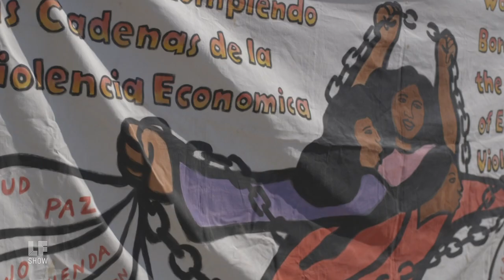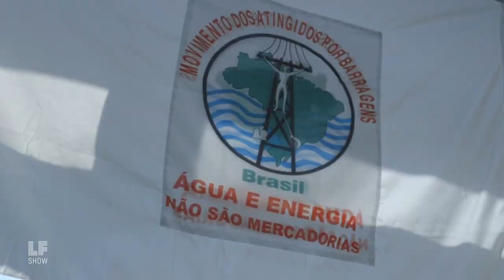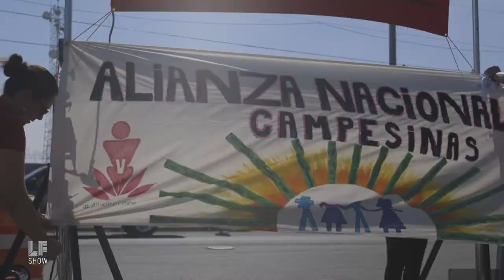Love and Rage at the Border: An Artistic Uprising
In July 2019, we joined an artistic uprising in El Paso, Texas with folks from One Billion Rising, La Mujer Obrera, and more, who rise against the systemic violence and denial of human rights that immigrants and refugees experience.

Featured Guests:

Rosemary Martínez
President, Centro De Los Trabajadores Agricolas Fronterizos

Eve Ensler
Founder, One Billion Rising

Cemelli de Aztlan
Network Weaver, La Mujer Obrera

Jennifer Nagda
Policy Director, Young Center for Immigrant Children’s Rights

Rosa Clemente
Community organizer and independent journalist